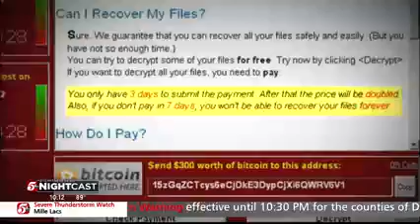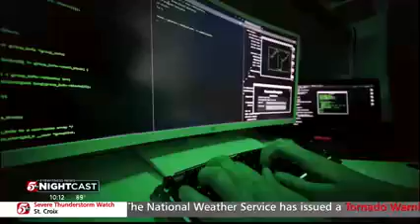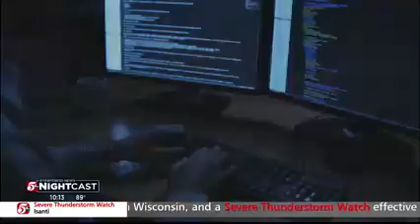TLI Instructor Shares Expertise on Growing Number of Cyber Threats to Companies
KSTP reports on the extremes some Minnesota companies are going to in order to protect themselves against cyberattacks. M.S. in Security Technologies instructor and cyber threat intelligence expert Jonathan Wrolstad shared his expertise on the growing number of threats facing companies each year and why the public may never know about many of them.

(Video courtesy of KSTP-TV)